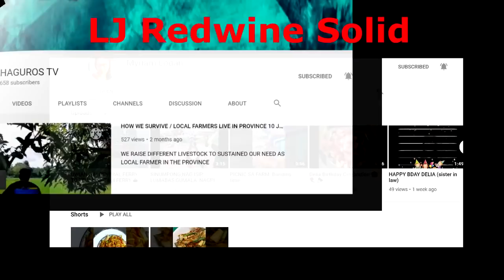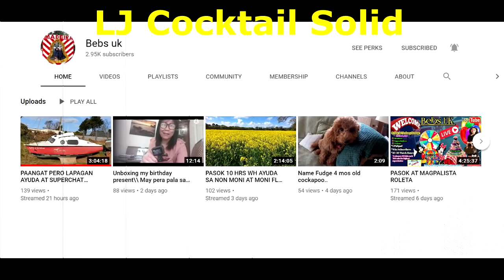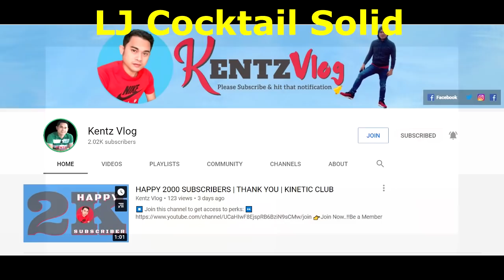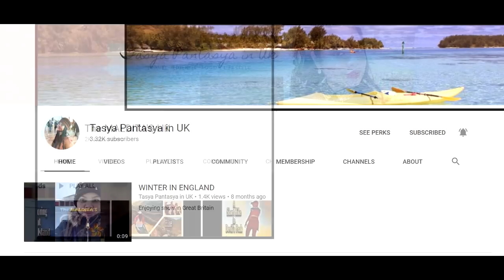Try this at home 12 | ABS | Flat Belly | LJ HEWITT CHANNEL UK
This will be a series video to challenge my body to keep in shape.  This will be a series of videos that will showcase different body workout that keeps me in shape.

Track 1 : NEFFEX - Failure
Track 2 : NEFFEX - Cold
Track 3 : NEFFEX - Careless
Track  4: NEFFEX - Believe

This video created for YouTubers to help people create awesome content and have exciting new music to make their YouTube videos that much better.
I make these videos to motivate people and inspirited them for better workout. Our understanding is that it is in correlation to Fair Right Use, however given that it is open to interpretation, if any owners of the content clips would like us to remove the video, we have no problem with that and will do so as fast as possible.